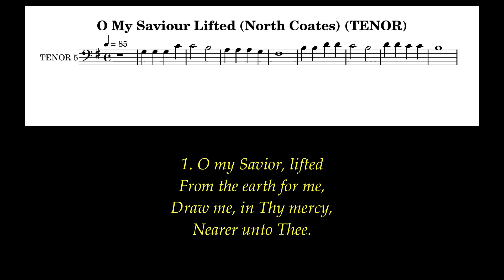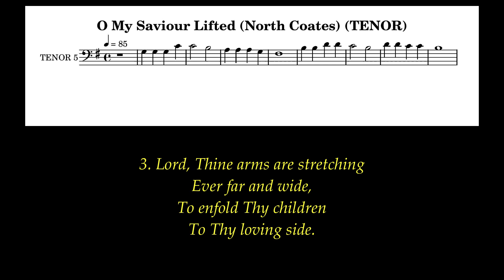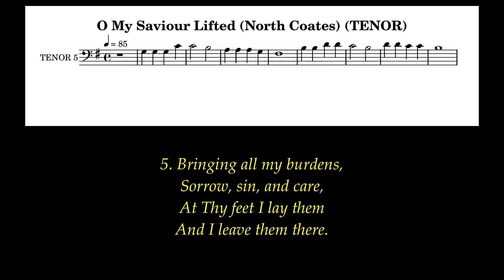O My Saviour Lifted TENOR (North Coates) # Mission Services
And I, when I am lifted up from the earth, will draw all people to myself.” He said this to indicate the kind of death he was to die. John 12:32-33

Author: William Walsham How
Tune: North Coates (Timothy R. Matthews)
Meter: 6.5.6.5